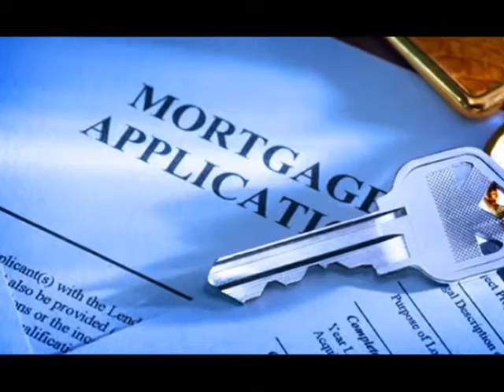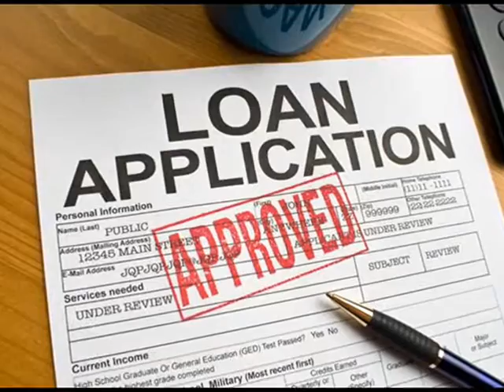Residential Loan Durham